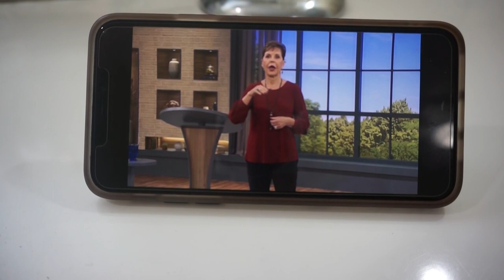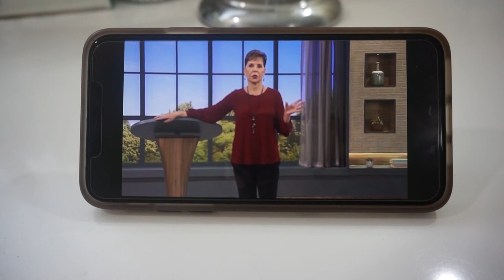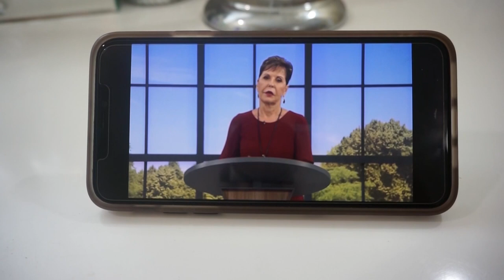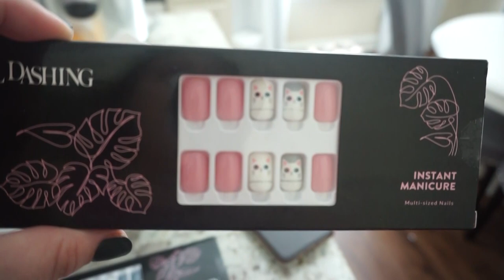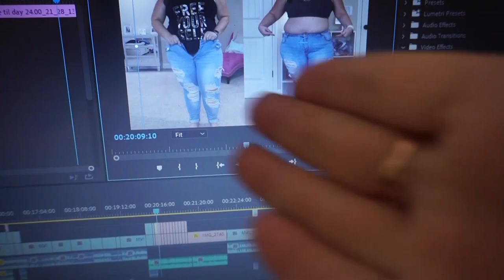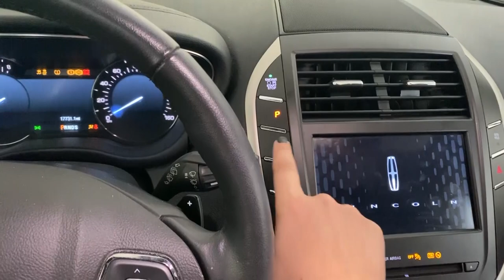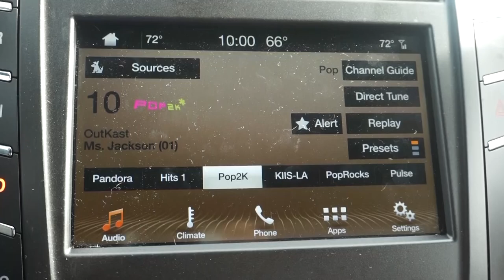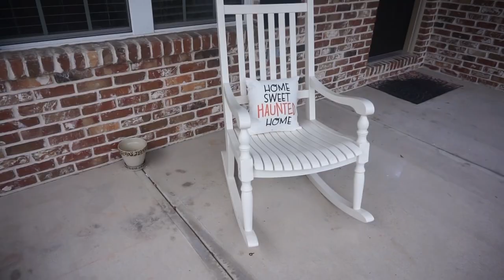15 POUNDS LOST, "HEALTHY" CHICKEN POT PIE, DECORATING FOR HALLOWEEN | WEEKLY VLOG | SINGLE MOM OF 2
15 POUNDS LOST, "HEALTHY" CHICKEN POT PIE, DECORATING FOR HALLOWEEN | WEEKLY VLOG | SINGLE MOM OF 2! Hey guys!! In today's video, I show you progress pictures from the last 30 days, I show you how I make a lower fat chicken pot pie that is delicious, and I also decorate for Halloween. I appreciate each and every one of my viewers and I love you guys so much! XOXO

Monday:
Clasp I used so I could layer my necklaces
Apple watch band